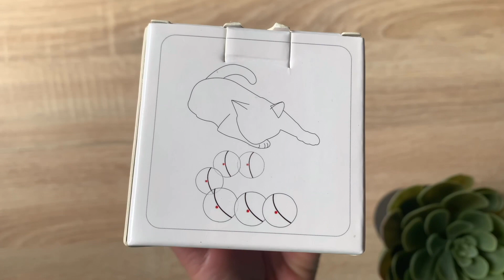Unboxing of Interactive Cat Led Ball Amazon Toy with USB Charge | 2020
This is our first unboxing video in our channel. We bought an Interactive Ball Toy with USB Charge for our cats. Check it out how they react and enjoy! :D